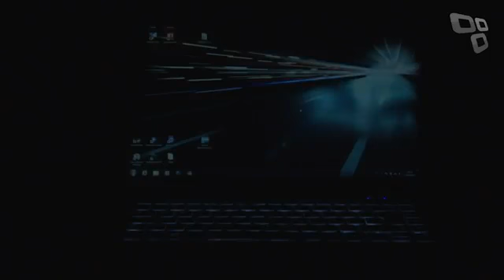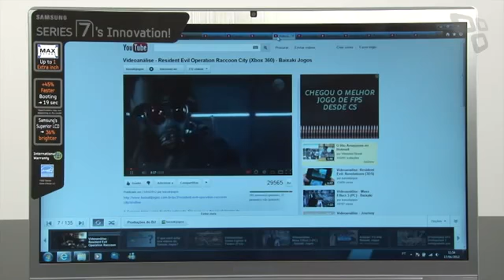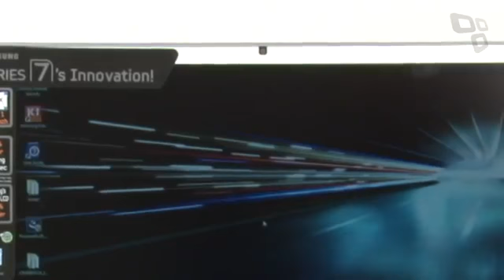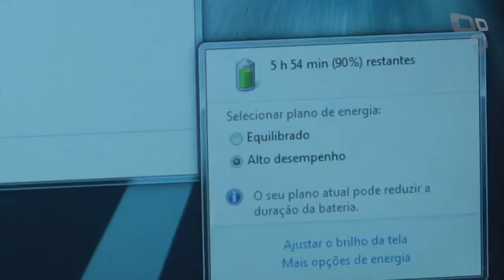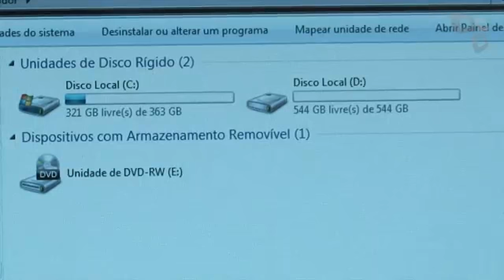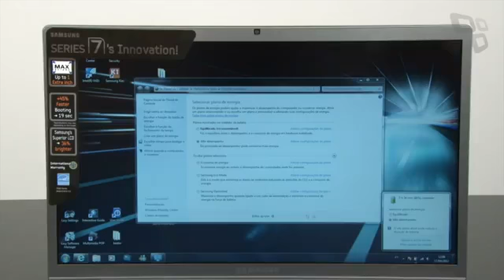Samsung Chronos Serie 7 [Análise de Produto] - Tecmundo